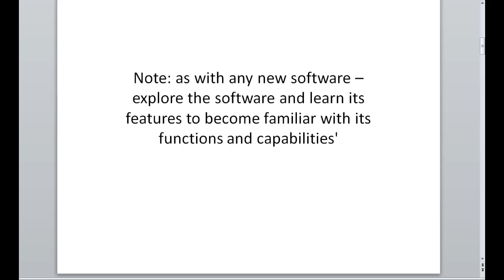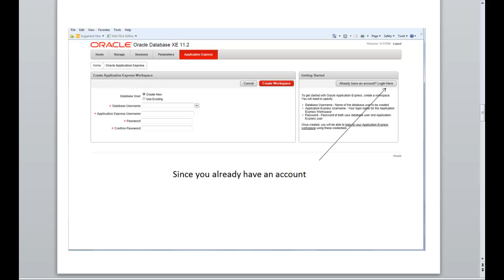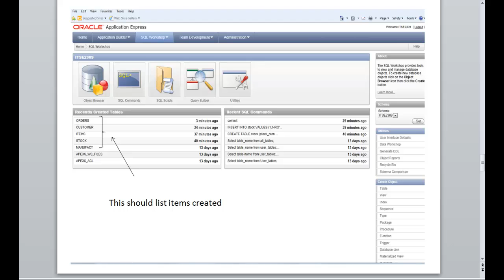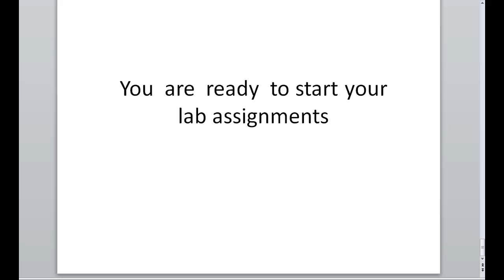ITSE2309_Oracle_32_11g_ Re_Entering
ITSE2309_Oracle_11g_ Re_Entering